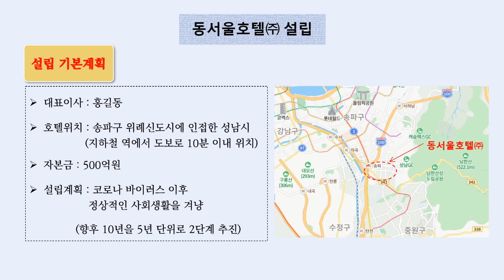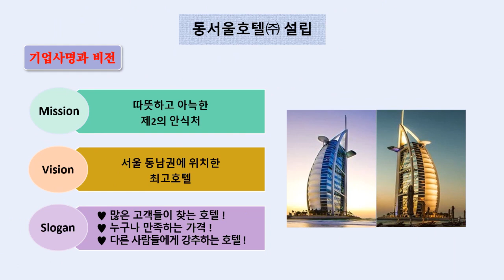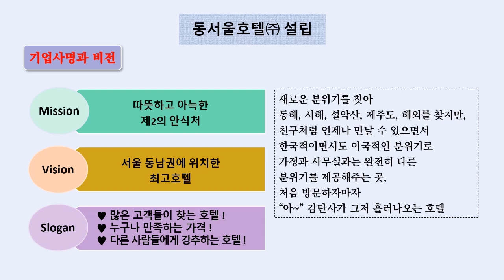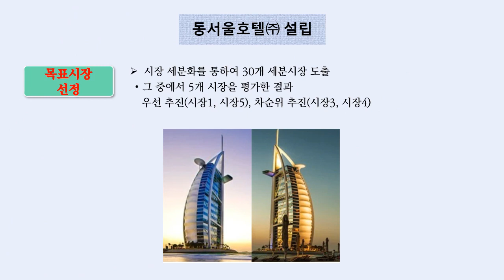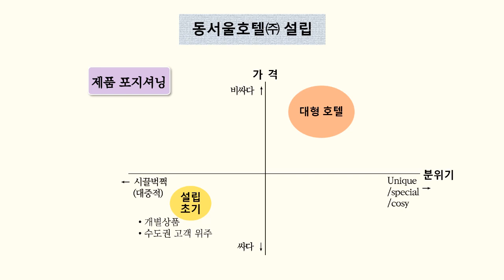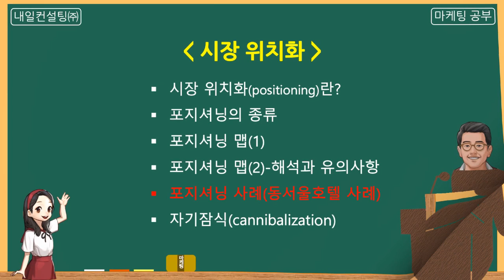포지셔닝 사례